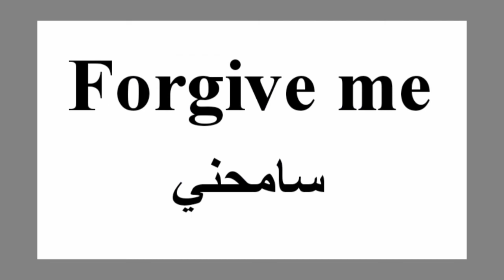سلسلة تعلم ثلاث كلمات في دقيقة، فيديو رقم (9)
الجزء التاسع من سلسلة تعلم ثلاث كلمات في دقيقة